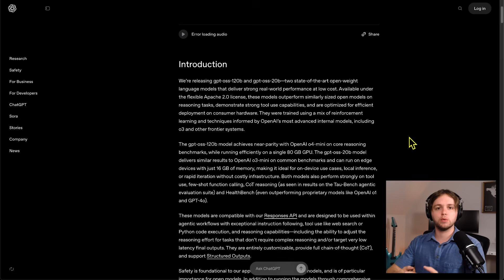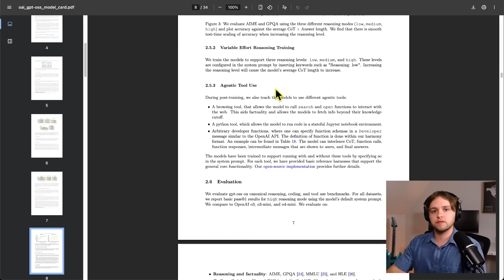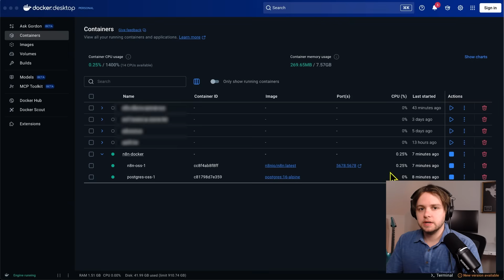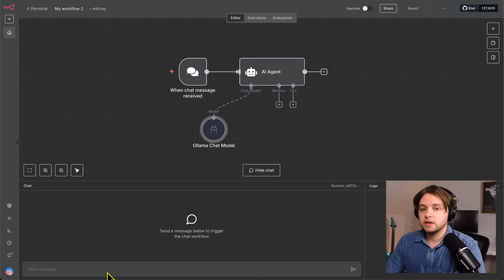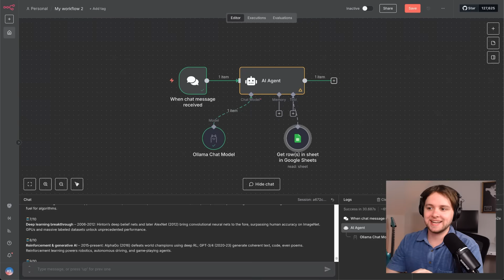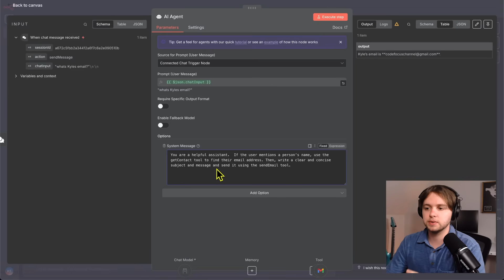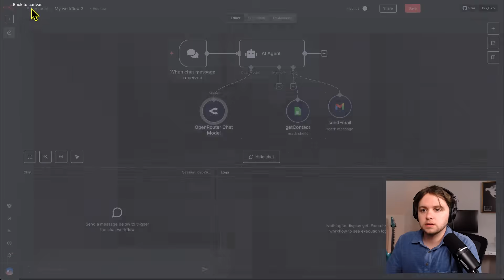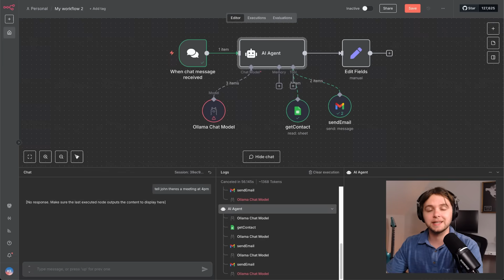Build Anything with OpenAI’s New OSS Models (n8n Agents)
OpenAI just released two massive open-source GPT models — GPT-OSS-20B and GPT-OSS-120B — and you can run them locally for free.
In this video, I’ll walk you step-by-step through setting them up with Docker and Ollama, connecting them to n8n agents, and building real automations — all without paying for API calls.

You’ll learn how to:
 • Install & run the GPT-OSS models locally
 • Alternatively, learn to setup open router to use any model
 • Connect them to n8n with tool-calling workflows
 • Test basic chat prompts and advanced automation
 • Explore the strengths & limitations of these new models

Whether you’re into AI automation, open-source AI, or n8n workflows, this guide will help you get started fast.

Docker compose file is posted in the community below

⏱ Timestamps:
0:00 Intro – OpenAI's Open-Source GPT Models and Benefits
0:24 20B and 120B Models, No API Limits
1:04 Model Performance
1:40 Automation Benefits
2:06 Setup Overview
2:29 Local Setup
3:19 Docker and Workflow
4:21 Testing Local Model
4:34 Open Router Option
5:27 Model Testing
6:33 Tool Integration
8:16 Email Automation Test
9:34 Refining Prompts
10:02 Switching to 120B Model
10:44 Final Tests
11:51 Outro